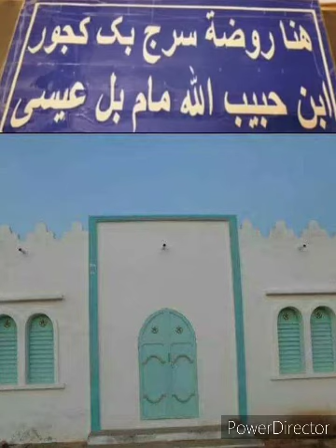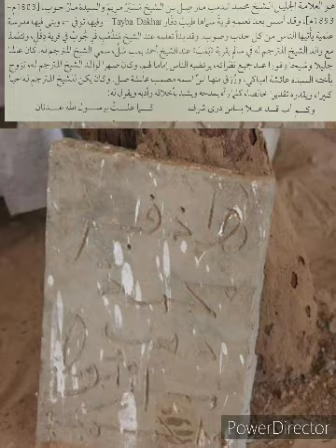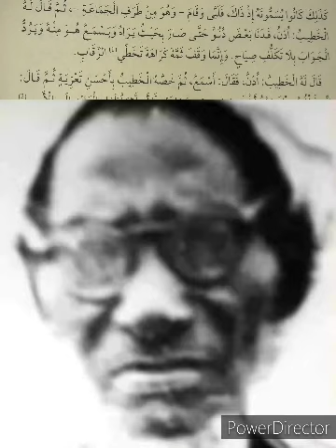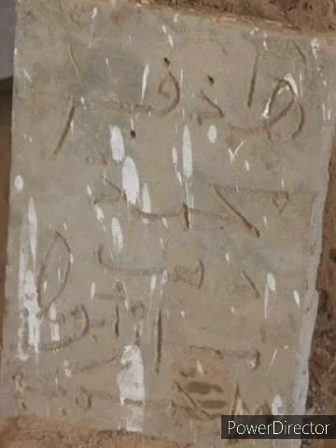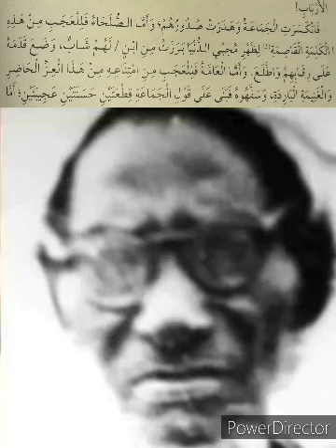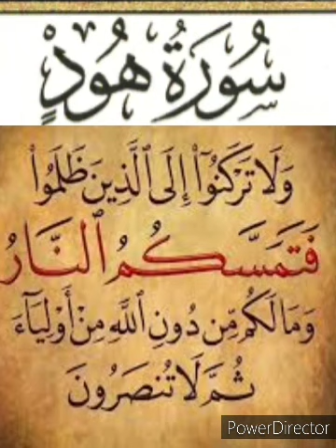serigne touba n 12